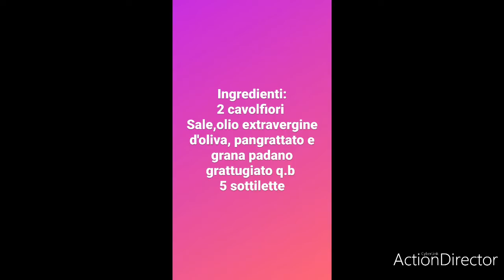Cavolfiore al gratin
Ingredienti:
2 cavolfiori
sale,olio extravergine d'oliva, pangrattato e grana padano grattugiato q.b
5 sottilette

N.b
La sottiletta può essere sostituita con qualunque altro formaggio che fila,se volete potete arricchire il piatto con cubetti di guanciale fatto croccante e potete anche aggiungere della besciamella.